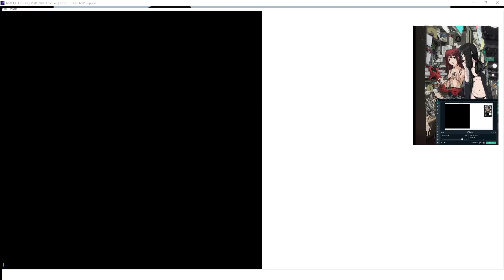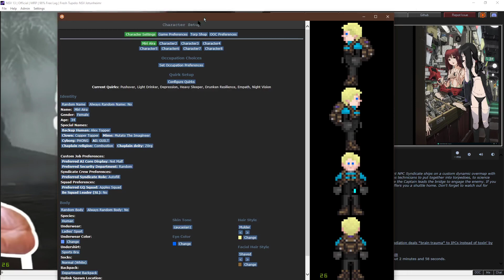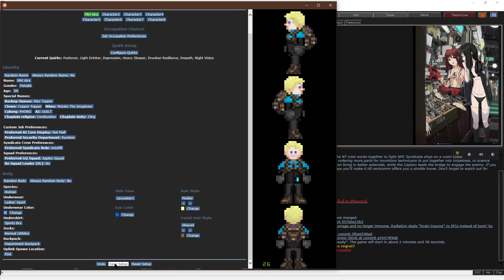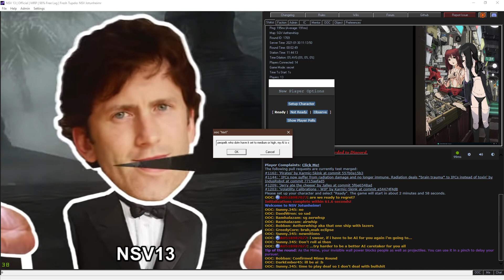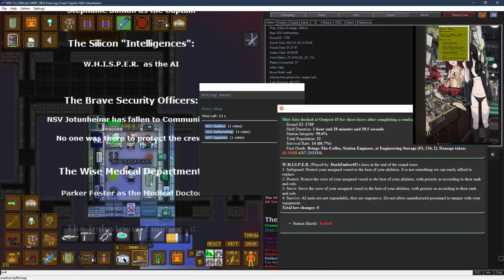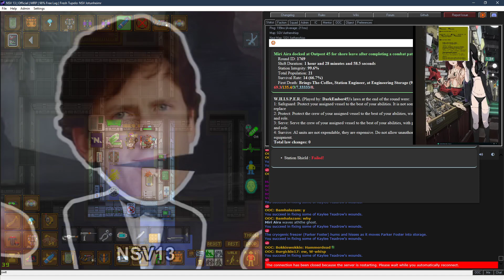NSV13 Employee Incident Report for Shift# 1769 210130 1109UTC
I an Employee faithful to Nanotrasen, hereby submit this shift as Crewman for review regarding continued employment.

NSV13 is a prequel to SS13’s storyline. Nanotrasen has just been formed as a response to an incompetent government which has left colonies starving due to over-extension. The action takes place aboard one of Nanotrasen’s heavy cruisers. Your mission is simple: Keep the Syndicate from invading and destroying Nanotrasen on their route to conquer Sol.